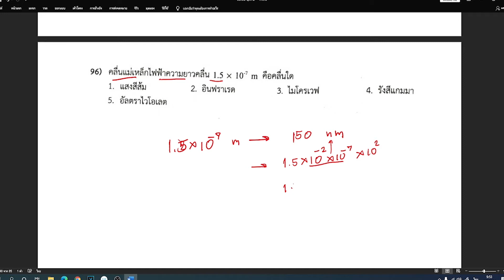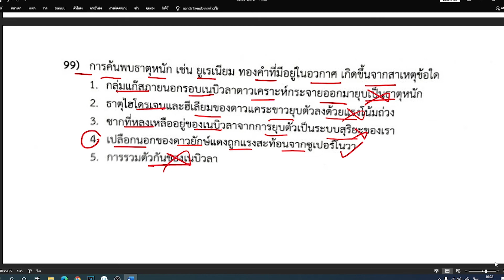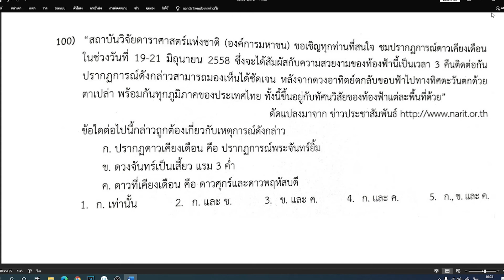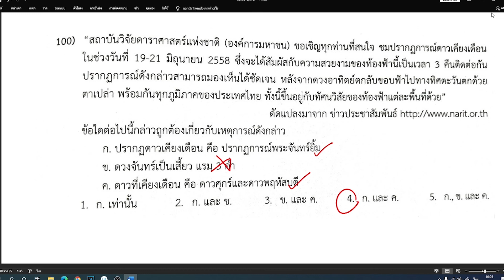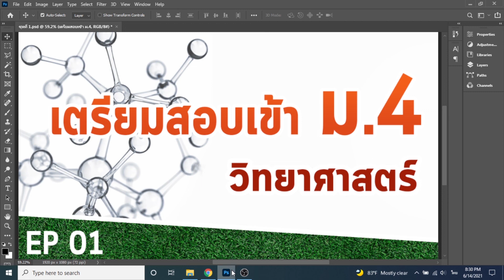23 เตรียมสอบเข้า ม.4 วิทยาศาสตร์ ทั่วไป